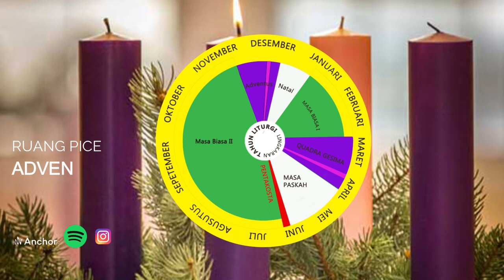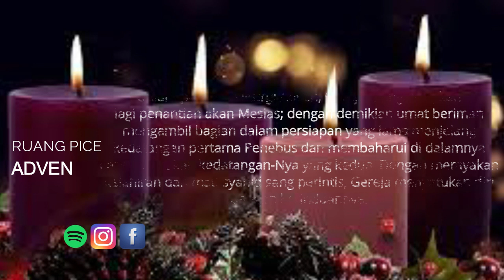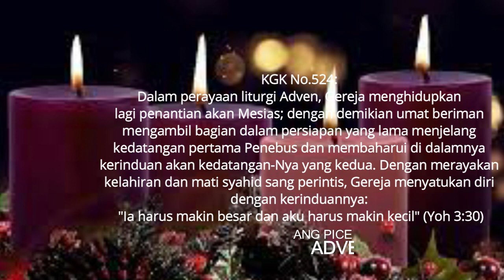ADVEN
KGK No.524: Dalam perayaan liturgi Adven, Gereja menghidupkan lagi penantian akan Mesias; dengan demikian umat beriman mengambil bagian dalam persiapan yang lama menjelang kedatangan pertama Penebus dan membaharui di dalamnya kerinduan akan kedatangan-Nya yang kedua. Dengan merayakan kelahiran dan mati syahid sang perintis, Gereja menyatukan diri dengan kerinduannya: "Ia harus makin besar dan aku harus makin kecil" (Yoh 3:30).